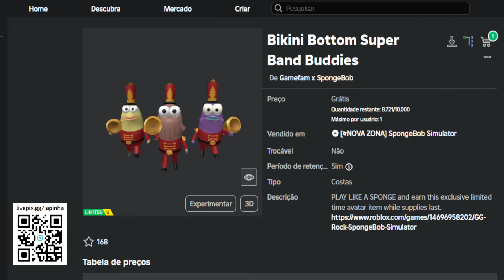ITEM DO BOB ESPONJA COM 10K DE COPIAS GRÁTIS NO ROBLOX [Biquíni Inferior Super Band Buddies]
Apoie este canal para obter acesso aos seguintes benefícios:
wwwwwwwwwwwwwwwwwwwwwwwwwwwwwwwwwwwwwwwwwwwwwwww